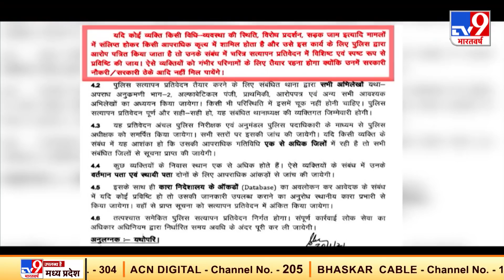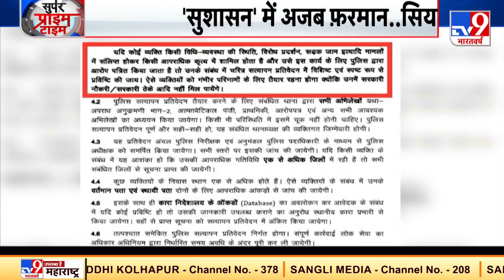'सुशासन राज' में अजब फरमान, सरकार का करोगे विरोध..सरकारी नौकरी से जाओगे !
बिहार की पुलिस ने एक फरमान जारी किया है जिसमें कहा गया है कि विरोध-प्रदर्शन के दौरान अगर कोई किसी आपराधिक वारदात में शामिल होता है तो न उसे सरकारी नौकरी मिलेगी और न ही सरकारी ठेका. बिहार पुलिस के इस फरमान पर विवाद शुरू हो गया है. विपक्ष ने इसे नीतीश सरकार की हिटलरशाही करार दिया है.
Credit